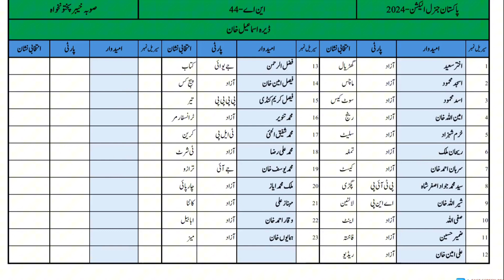Qaumi Assembly k umeedwaron Ki List | KPK Election | Elections-2024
This videos contains the details about the candidates contesting for the seat of National Assembly in Pakistan elections 2024 from the KPK Province.
Video of the candidates contesting in rest of the constituencies are also upload in this channel @infoteria.
Other videos are:
Qaumi Assembly k Umeedwaron ki list | Punjab Elections
Elections-2024
List of Candidates for National Assembly
Punjab
Qaumi Assembly k Umeedwaron ki list | Sindh Elections
Elections-2024
Sindh
Qaumi Assembly k Umeedwaron ki list | Balochistan Elections
Elections-2024
 Balochistan
You may also contact via comment to get Pdf of this list.